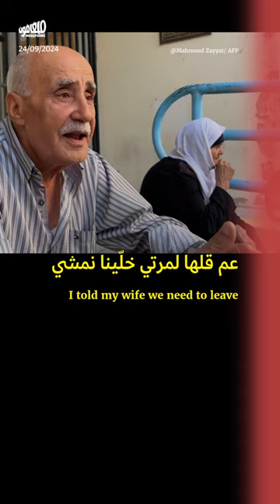هكذا بدت صيدا يوم أمس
خصّصت وزارة_الداخلية تسع نقاط على الأقل في صيدا ومحيطها لاستقبال النازحين، وقد توجّه إليها الناس منذ ساعات العدوان الأولى يوم أمس. وما زالت حركة السير بطيئة على طرقات الجنوب - بيروت، ولم يصل إلى العاصمة، حتّى اليوم، عددٌ كبير ممّن كانوا قد غادروا قراهم بالأمس.